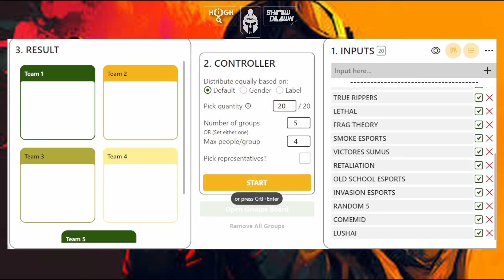GROUP SELECTION | GLS4 | CS2